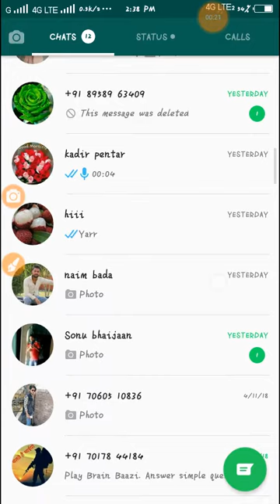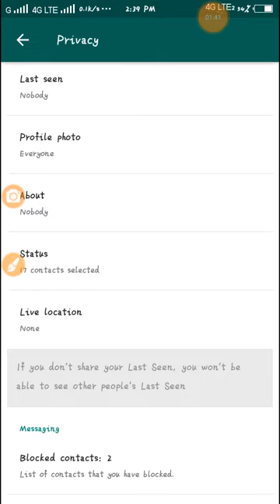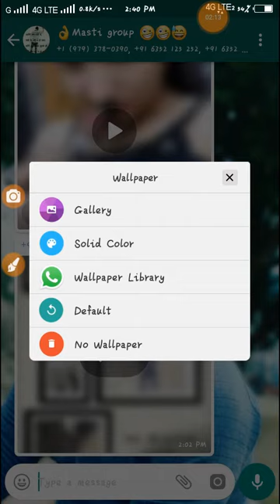Whatsapp Top 3 scicret